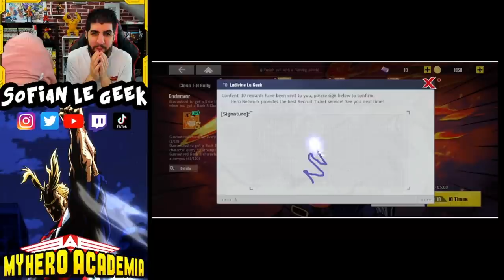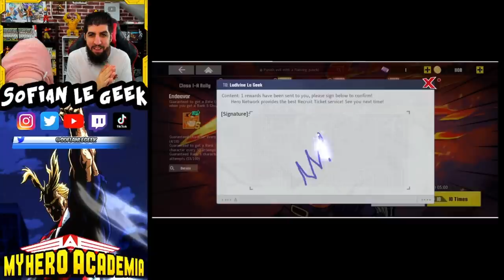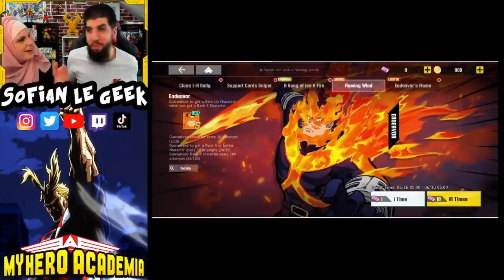INVOCATION ENDEAVOR !!! MY HERO ACADEMIA THE STRONGEST HERO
INVOCATION sur le jeu MyHeroAcademia TheStrongestHero pour le nouveau perso Endeavor